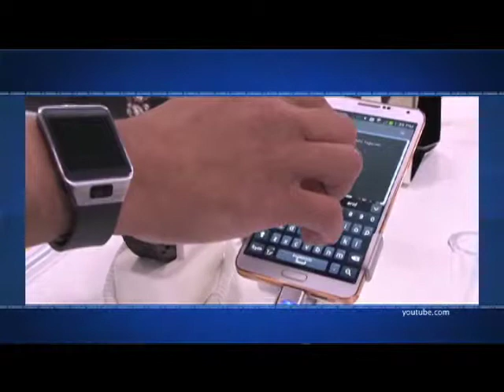WALMEX REGISTRA PEOR AÑO DE INGRESOS 2014 - Noticias